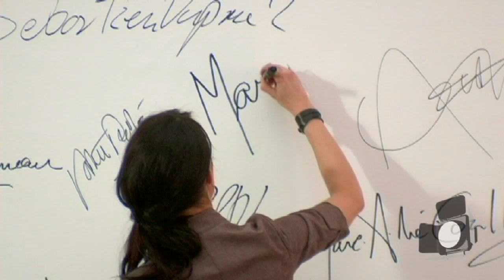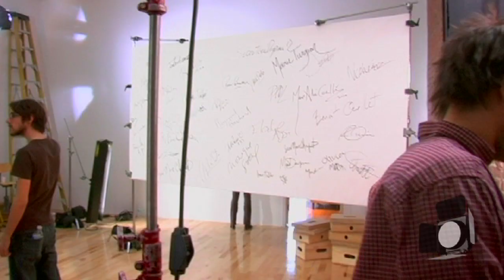STUDIO4FUN : Capsule Alexandre Gibault & Priscilla April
Alexandre Gibault (réalisateur), Pricilla April (productrice) et leur équipe de tournage se sont rendus au Studio St-Hubert de Studio4Fun pour y tourner une production publicitaire pour diverses fondations. Ils ont choisi le Studio St-Hubert parce qu'il s'agit d'un des plus beau studio à Montréal avec son grand mur de briques et son plancher de bois franc. Ils ont apprécié la salle de maquillage à l'étage inférieure. Les panneaux accoustiques ont bien assuré l'insonorisation du studio des éléments extérieur. ils sont apprécié la simplicité du fonctionnement de l'accès par code numérique.

Studio4fun sinspire de la structure daffaire de Communauto pour créer le « studio-partage » et ainsi mettre un studio de photographie à la disposition exclusive de ses abonnés. En vous abonnant à Studio4fun vous aurez accès à un espace de travail qui se loue à petit prix par blocs de 5 ou 7 heures, selon s'il s'agit d'un jour de semaine ou de weekend. Studio4Fun propose un réseau de studios à travers Montréal, facilement accessible en métro et en voiture, cet espace de travail est disponible 7 jours sur 7, tout au long de lannée. Le réseau de studios de Studio4Fun compte trois succursales pour répondre à tous les projets selon votre budget et votre besoin en espace. L'horaire des studios sont disponibles en ligne, et on peut réserver et payer directement sur le site internet